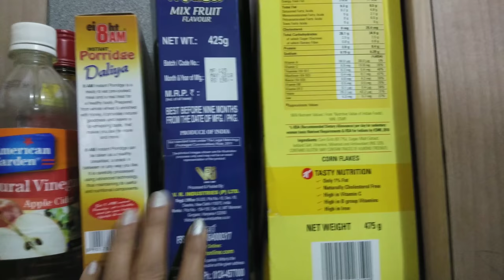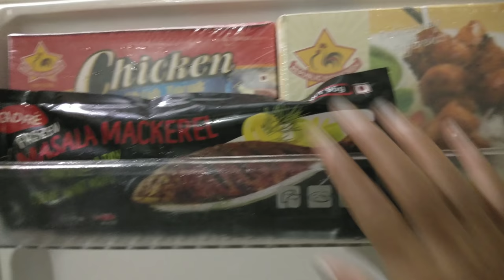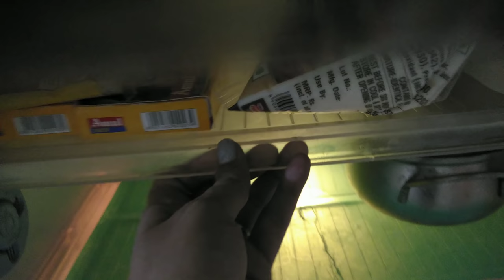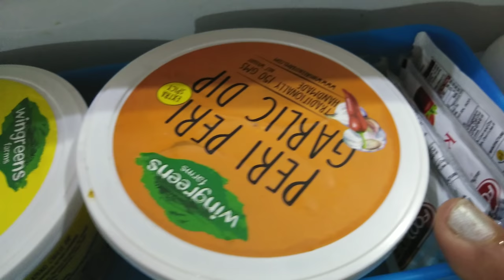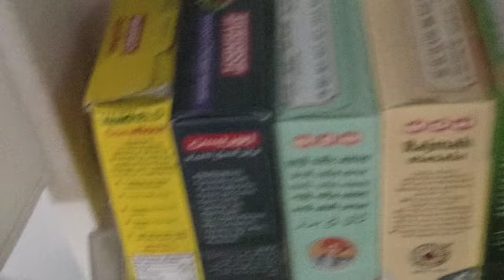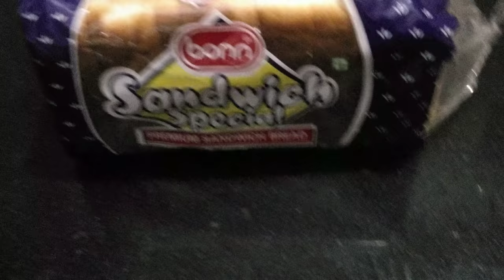These Things Should Not Be Kept In Fridge|| Indian Pantry And Fridge Organization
These Things Should Not Be Kept In Fridge|| Indian Pantry And Fridge Organization is a video about how to keep your fridge and pantry organised properly.It has various tips and tricks to have sufficient space in all areas and tip to keep your things in such a way which makes them easy to find and locate. A completely helpful video which would make everything super easy.